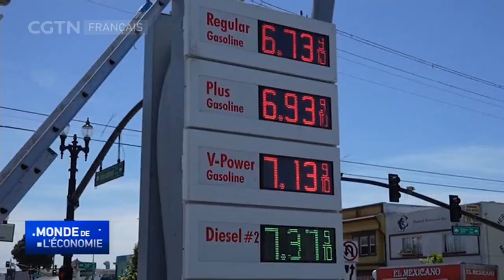Le prix moyen de l'essence aux États-Unis atteint 5 dollars le gallon pour la 1ère fois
Le prix de l'essence aux ÉtatsUnis a atteint 5 dollars le gallon pour la première fois.
La hausse du prix de l'essence pourrait intensifier l'inflation, et mettre en difficulté l'administration Biden lors des élections de mi-mandat si le coût de la vie continue à s'envoler. Pour faire baisser le prix, les États-Unis ont libéré du pétrole de leurs réserves stratégiques, renoncé aux règles de production de l'essence d'été et discuté avec les pays de l'OPEP pour augmenter la production. Cependant, la flambée des prix du carburant dans le monde entier est due à de nombreuses causes, notamment l'augmentation de la demande, les sanctions contre le pétrole russe et la diminution de la capacité de raffinage.